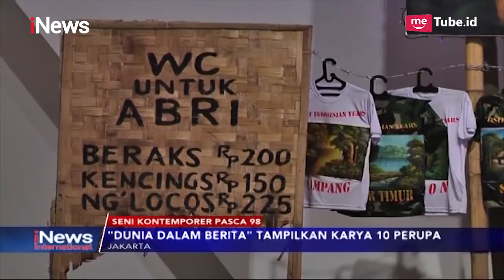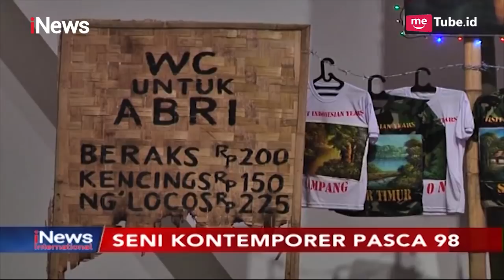Pameran "Dunia dalam Berita" Tampilkan Karya Seni Kontemporer Pasca 98 - iNews International 14/05